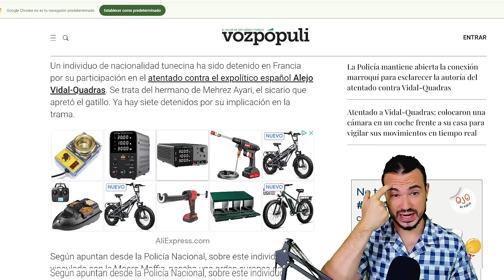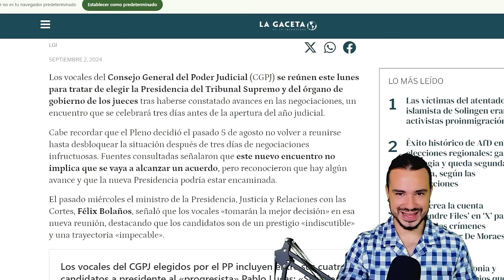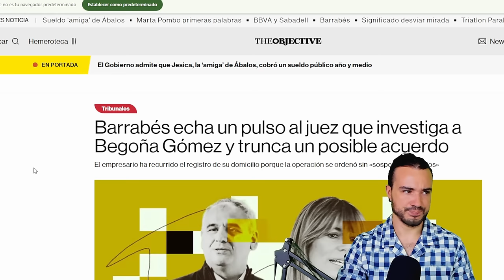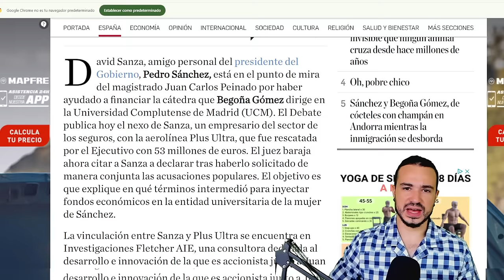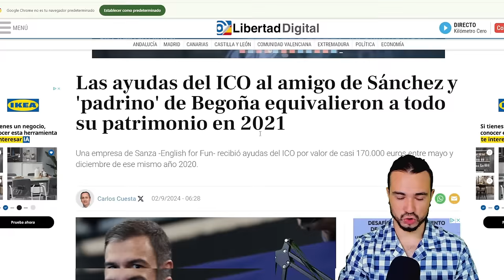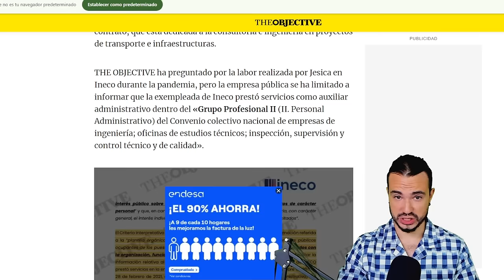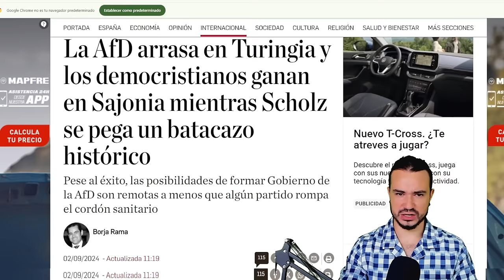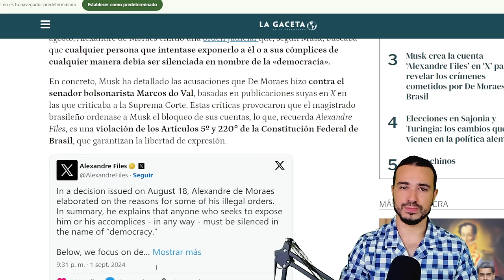PODCAST DE ACTUALIDAD 02 DE SEPTIEMBRE DE 2024